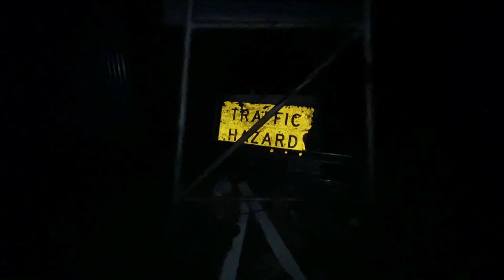Hunting a rat under my shed